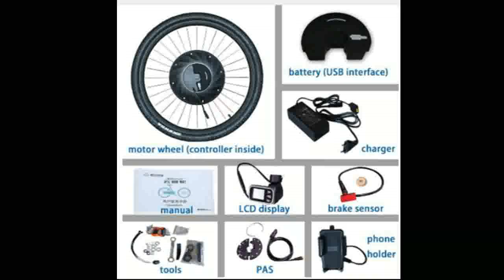36V ön iMortor tekerlek elektrikli bisiklet dönüşüm kiti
36V ön iMortor tekerlek elektrikli bisiklet dönüşüm kiti

Gerilim: 36VKatlanabilir: HayırWatt: 250W - 200köken: CN (kökeni)Güç Kaynağı: lityum Bataryatekerlek Boyutu: 20''24''26''700C 27.5''29''Maksimum Hız: 30 - 50km / hmotor: fırçasızSertifika: CEçerçeve Malzeme: Alüminyum alaşımAralığı Güç başına: 31 - 60 kmAnma Yolcu Kapasitesi: Bir KoltukStil: Standart tipModel numarası: Electric bike kitMotor Wheel Power: 36v Lithium batteryE-Bike Wattage: 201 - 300wMax Speed: 30-50km/h